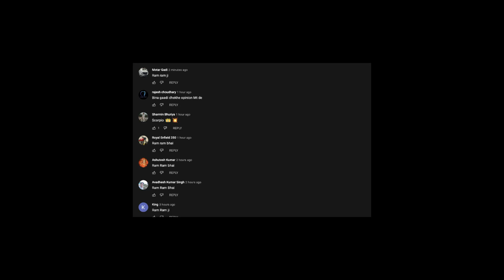NEW BREZZA 2022 VXI MODIFIED 🙀 ARM REST | REAR 60 - 40 SEATS | FOG LAMPS❗️INTERIOR ✅ BREZZA MODIFIED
NEW BREZZA 2022 VXI MODIFIED 🙀 ARM REST | REAR 60 - 40 SEATS | 2022 BREZZA MODIFIED TO TOP MODEL 🔥

Auto Unique
Address- 8C/6 Shop No.1 WEA Near by Metro Pillar No. 93 Abdul Aziz Road Karol Bagh 110005